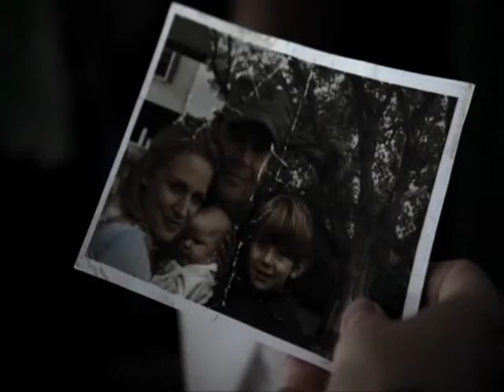There You'll Be - Mary and Dean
This vid was made for Chrisie (lovinjdm)

Dean is thankful that his mother was in his life even for a short time and knows she'll always be with him :)